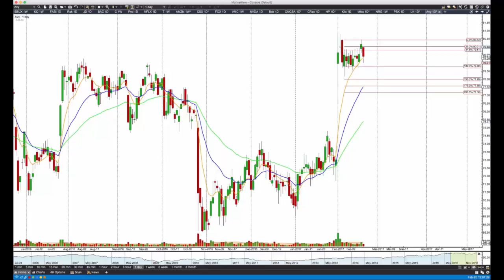Path Chat: PM Equity Update (Feb-20-2017) AMZN, CSX, FCX, VMC, NVDA, BDX, CMCSA, CRZO, HP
Path Chat: PM Equity Update (Feb-20-2017) AMZN, CSX, FCX, VMC, NVDA, BDX, CMCSA, CRZO, HP,  KLIC, MKTX, NRG, PSX, URI, AVY